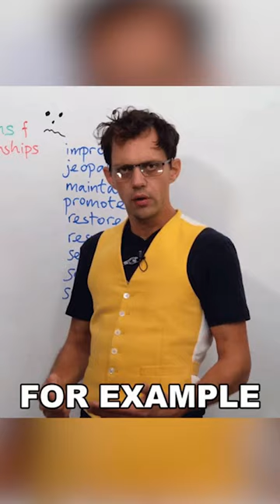Here's How I Spend My Doctor Salary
Are you curious about how I spend my salary? In this video, I'll show you how I budget my doctor's salary, from monthly expenses to savings and investing. I am going to share my budget with you and explain how I manage my money as a doctor.